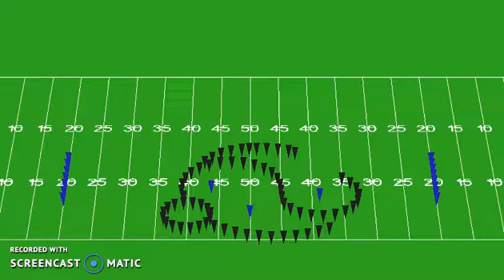NCC CMB 2017 Movement 3